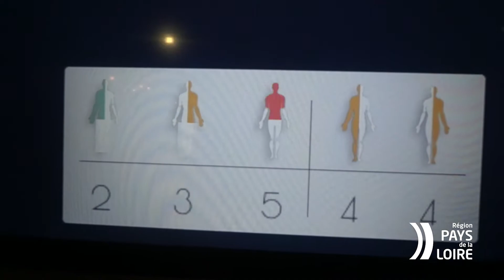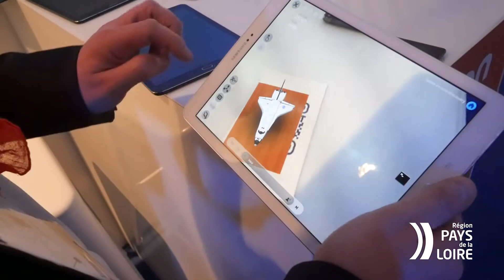Laval Virtual : la région des Pays de la Loire en avance sur son temps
Pourquoi la réalité virtuelle va-t-elle révolutionner l'industrie du futur ? La réponse se trouve au salon international Laval Virtual. Cette année, près de 18 000 visiteurs sont venus à la 19ème édition. Ils ont découvert des entreprises innovantes dont certaines, en Pays de la Loire, construisent notre avenir.